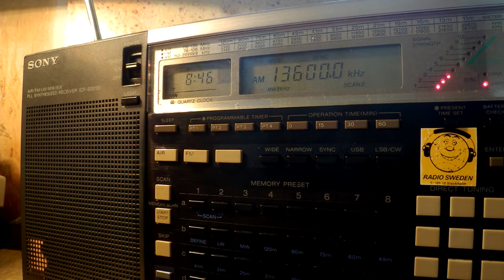12 09 2016 Radio Sultanate of Oman in Arabic to EaAf 0845 on 13600 Thumrayt